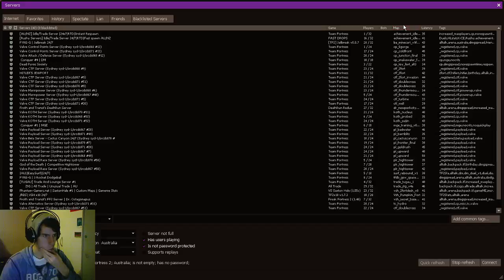Hooray! alarms that don't go off (Part 2)